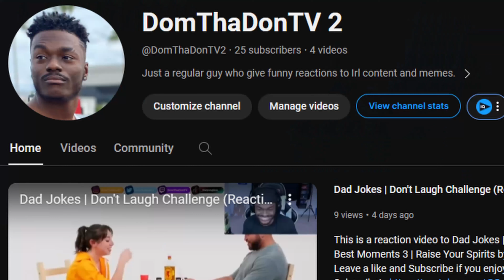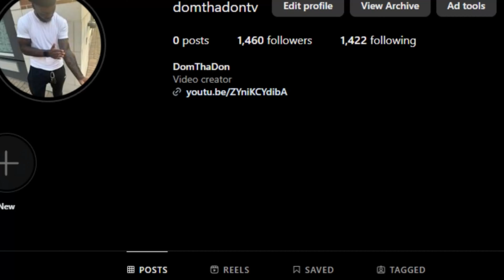YUMI & THE GOONS LOVE WOMEN (Reaction)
This is a reaction video to YUMI & THE GOONS LOVE WOMEN by @RoonilWazlibYT